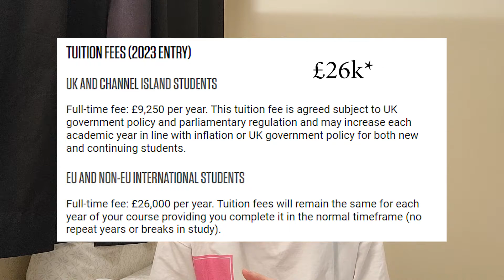Should you study at the UNIVERSITY OF MANCHESTER?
In this video I will be talking about the slightly less appealing parts of the architecture course and the University of Manchester. These are just our opinions so what is good or bad is entirely up to you!

Follow me for more chaotic energy!

830